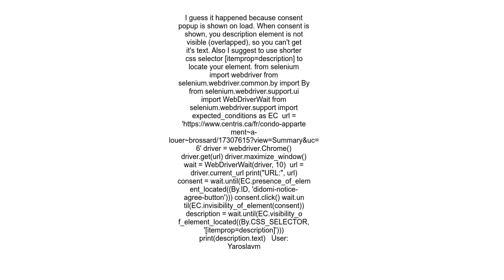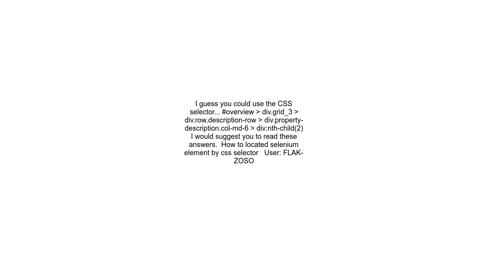Accessing element in web page using Selenium with Python